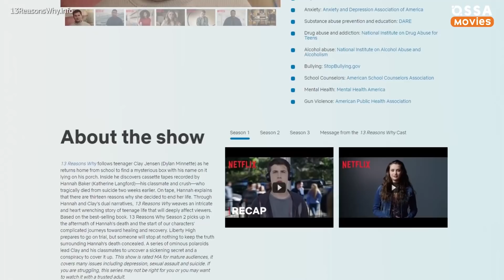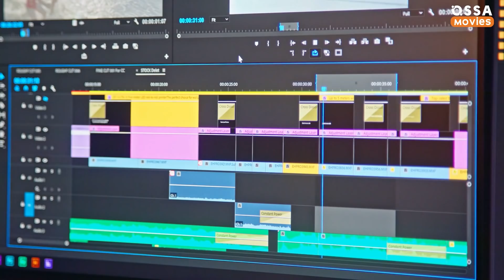Meaningful Details You Didn’t Know About 13 Reasons Why |🍿 OSSA Movies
13 Reasons Why season 4 is the finale of the powerful yet controversial teen drama. The series is based on the novel 13 reasons why by Jay Asher. But the show differs much from the book. Hannah Baker's life had a different ending, and the timeline was expanded with stories of Clay Jensen and other characters.

While the creators of 13 Reasons Why wanted their show to help struggling teenagers, they were widely criticized for brutally honest manner and painful scenes. That's why two years after the show premiered, Netflix removed the most traumatizing moment from season 1.

13 Reasons Why soundtrack choice was not random. Dylan Minnette helped to pick songs that reflect the vibe of the story. The soundtrack includes the tracks by Joy Division and New Order, and these bands had their own similar tragic story. Selena Gomez, who is one of the executive producers of the show, wanted to portray Hannah Baker, but eventually her input was made through her music featuring in the series.

13 Reasons Why season 3 has some striking parallels with another Netflix teen drama - Elite. Both shows explore the murder of the high school student through two simultaneous timelines.

To help 13 Reasons Why cast handle their roles, the show creators brought support on the set. Therapy dogs were working alongside mental health consultants to keep the actors in the positive mindset between the takes.

One of the important visual details was tattoos of the underage characters that reflect their challenging personal stories. But the ink was used by the cast off-set, too. The actors marked 13 Reasons Why season 1 finale with identical semicolon tattoos - symbol of people who battle depression.

Did you like 13 Reasons Why?

Welcome to Ossa’m Movies - your handy source of cinematic easter eggs and movie critics. Are you in love with Stranger Things? We are obsessed with them too! We also have you covered on greatest Disney and Netflix projects. We know what you’ve been looking for! Of course, we have Top 10 details you missed in Avengers Endgame or Top 5 comedy moments from your favorite series! Are you ready for a heartbreaking tv clip? “cause we have them too!